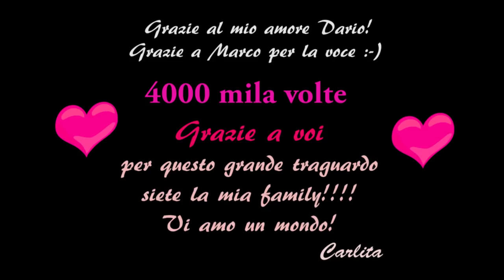INTERVISTA DOPPIA CARLITA e DARIO !!!! 🔥 [ SPECIALE 400K ]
Ciao ragazze!
VIDEO SPECIALE PER 400 MILA ISCRITTI !!!
GRAZIE PER TUTTO IL VOSTRO SUPPORTO!!! TANTI POLLICI IN SU AL VIDEO 👍 Vi amo un mondo !